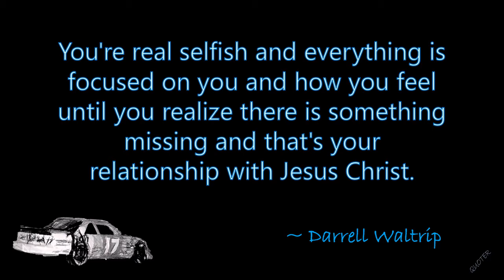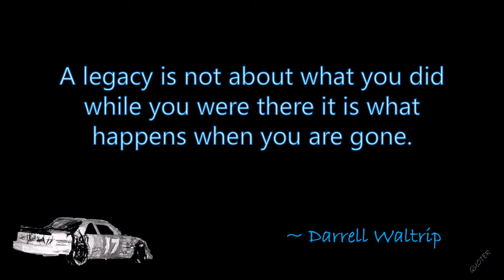QUOTES: Darrell Waltrip Race Car Driver NASCAR!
Darrell Waltrip is an American stock car driver, motorsports analyst, author, and former national television broadcaster.
                                                                        WINS    TOP      POLES
                                                                                      TENS

NASCAR Cup Series                                     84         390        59
NASCAR Infinity Series                              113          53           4
NASCAR Camping World Truck Series        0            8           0